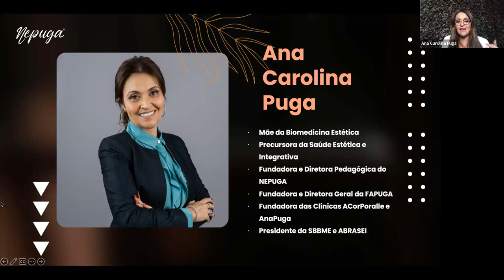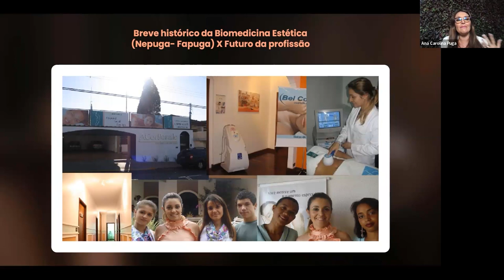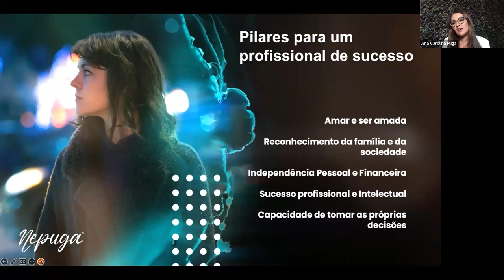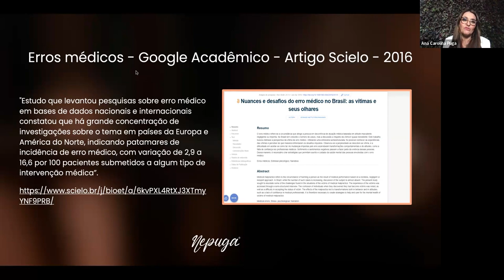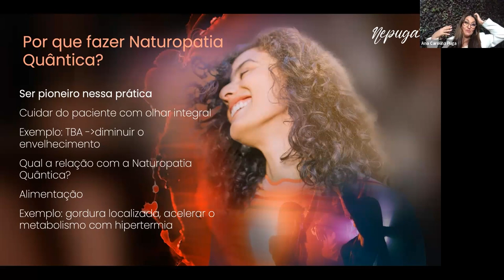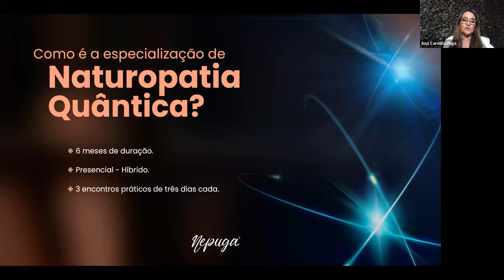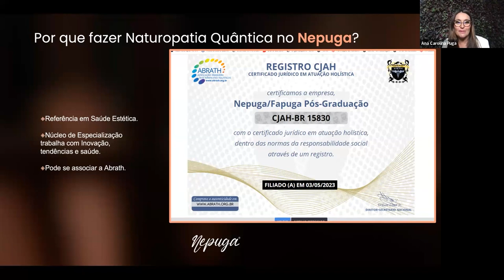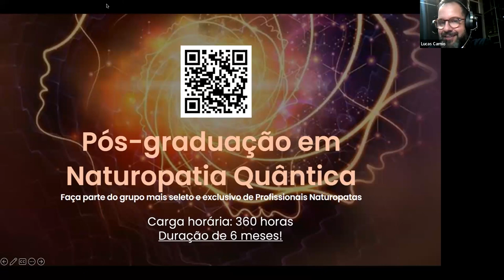Circuito de Saúde Integrativa - A Importância da Naturopatia Quântica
Facebook: Dra. Ana Carolina Puga